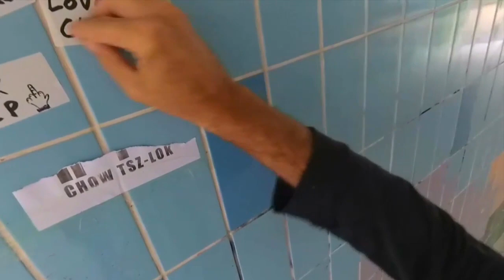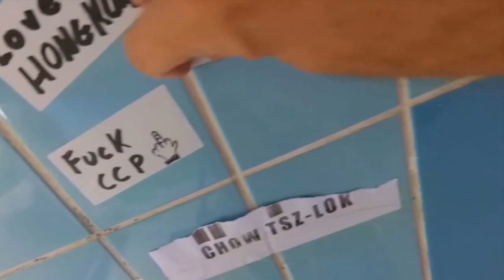Hong Kong Travel Vlog - Eighth Day | Edgar Sousa